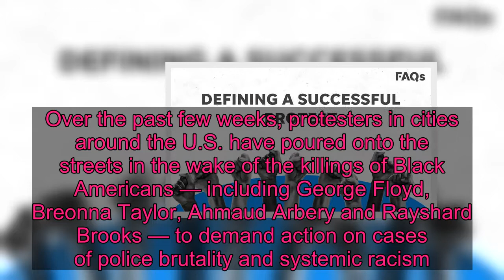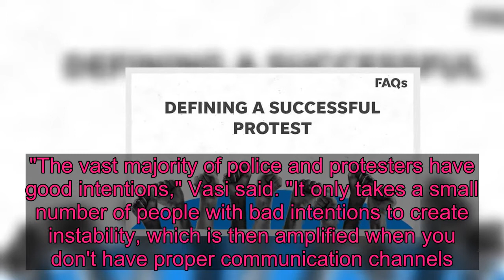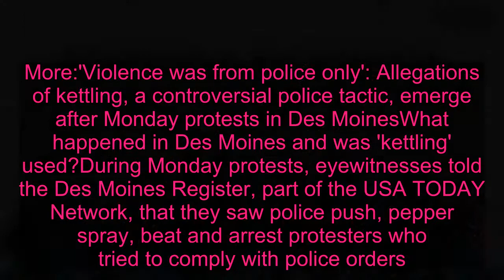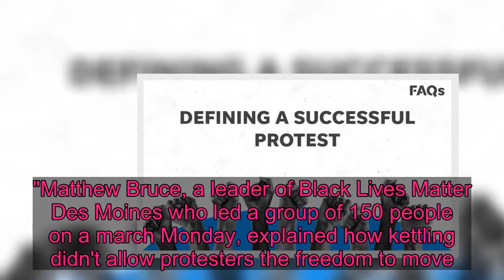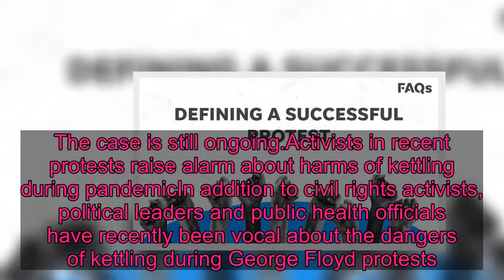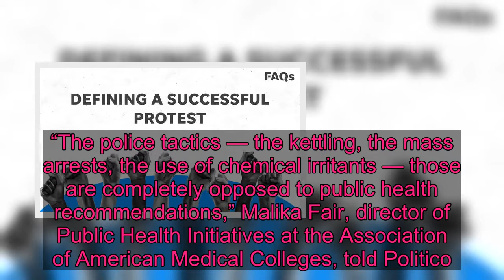What is 'kettling?' Here's a look into the usage and history of the controversial police tactic